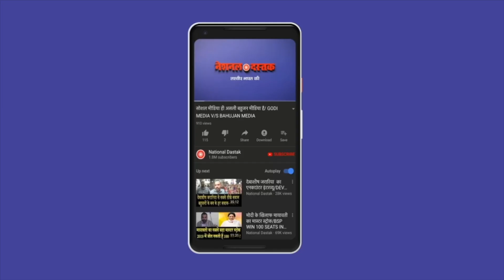आकाश आनंद की आज से मार्च/SHAMBHU ON MEDIA AND BAHUJAN LEADER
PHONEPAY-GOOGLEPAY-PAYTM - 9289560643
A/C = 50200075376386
IFSC = HDFC0000314
Editor-NIDHI RATAN
Camera person-